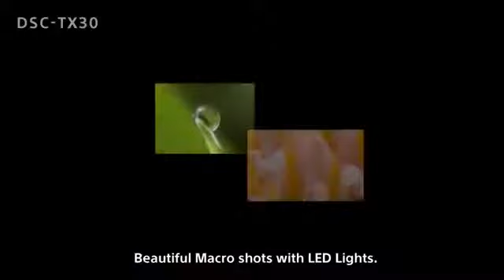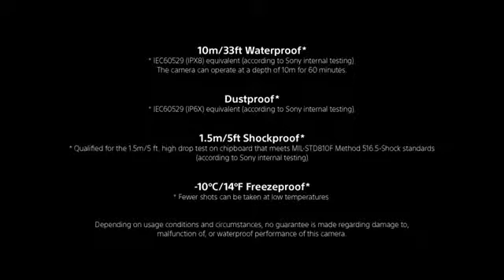Sony Cyber-Shot DSC TX30 Rosario Argentina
También estamos en Facebook. Muchas Gracias por visitarnos. Rosario Importación S.A